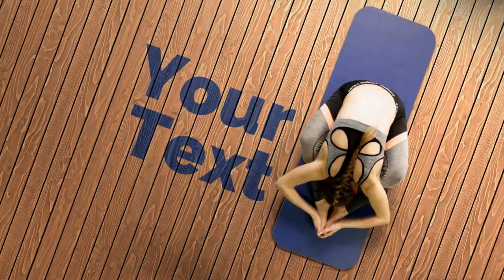SERIO DESIGN FX Delivers Exclusive Powerful Video Marketing Technology Affordable For Business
We leverage powerful technology to automate many of the more expensive or time-intensive aspects of creating video content. You could pay tens of thousands for a studio-produced commercial, now, you can get 80% of the quality/results for 20% (or less) of the cost. We deliver a quality level that is still way ahead of the pack. We give your videos all the glamour and gloss of a high-class advertising agency, with real actors, real models, and professionally shot video that’d normally need a Madison Avenue budget to produce. Digital social media architect Charles K Davis created this promo. Social media can be used to bring awareness and promote anything. What is needed is a creative approach to social media.